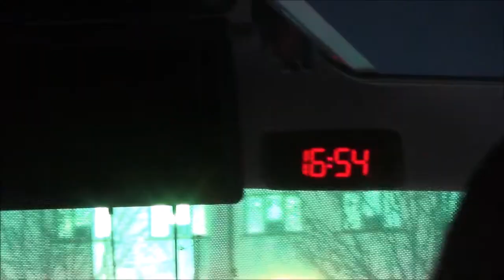II Молодежный лагерь коренных малочисленных народов "Встань на крыло 2017"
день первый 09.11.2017